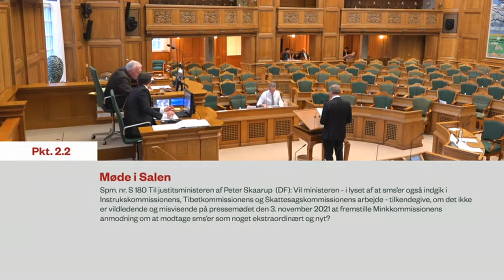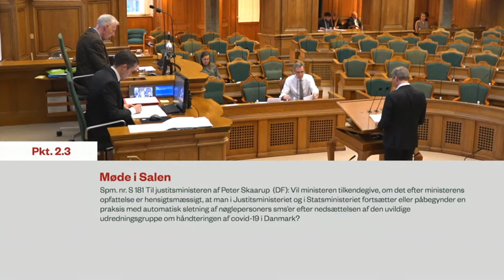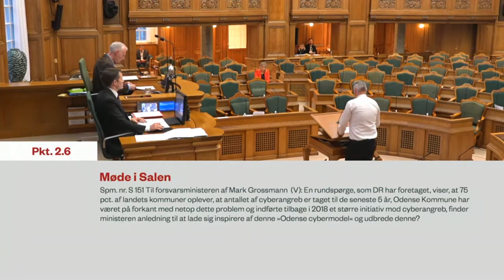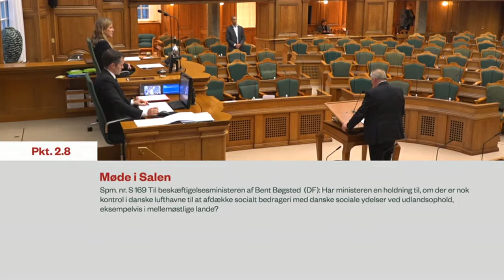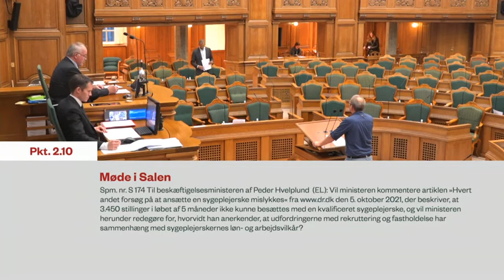Besvarelse af oversendte spørgsmål til ministrene (spørgetid) den 10. november 2021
Spm. nr. S 177: Om man kan frasige sig ansvaret for konsekvenserne for en beslutning, hvis man ikke har læst dokumenterne.
Marlene Ambo-Rasmussen (V):
Mener ministeren, at man som minister kan frasige sig ansvar for konsekvenserne for en beslutning, hvis man ikke har læst dokumenterne?

Spm. nr. S 180: Om sms'er i kommissionsundersøgelser.
Peter Skaarup (DF):
Vil ministeren – i lyset af at sms’er også indgik i Instrukskommissionens, Tibetkommissionens og Skattesagskommissionens arbejde – tilkendegive, om det ikke er vildledende og misvisende på pressemødet den 3. november 2021 at fremstille Minkkommissionens anmodning om at modtage sms’er som noget ekstraordinært og nyt?

Spm. nr. S 181: Om processen omkring påbegyndelse af sletning af sms'er.
Peter Skaarup (DF):
Vil ministeren tilkendegive, om det efter ministerens opfattelse er hensigtsmæssigt, at man i Justitsministeriet og i Statsministeriet fortsætter eller påbegynder en praksis med automatisk sletning af nøglepersoners sms’er efter nedsættelsen af den uvildige udredningsgruppe om håndteringen af covid-19 i Danmark?

Spm. nr. S 178: Om familieretssystemet.
Marlene Ambo-Rasmussen (V):
Hvilke nye tanker eller opfattelser har høringen den 28. oktober 2021 om familieretssystemet givet anledning til for ministeren?

Spm. nr. S 122: Om en fornuftig disponering af forsvarets midler.
Christoffer Aagaard Melson (V):
Mener ministeren, at det er en fornuftig disponering af Forsvarets midler, og at det bidrager positivt til udviklingen af Danmarks forsvarsmæssige kapaciteter, herunder Danmarks forpligtelser over for NATO, når Forsvaret bruger de midler, der i forsvarsaftalen for 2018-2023 blev afsat til at give Forsvaret »et substantielt løft«, til f.eks. forbedring af kloakering, jf. Weekendavisens artikel »Afløb for pengene« bragt den 11. maj 2021, og hvordan mener ministeren at denne økonomiske disponering harmonerer med, at man i Frømandskorpset er nødsaget til at sløjfe næste års optag af nye frømandselever af økonomiske årsager, til trods for at det indgår i selv samme forsvarsaftale, at antallet af specialoperationsstyrkepatruljer skal øges med mere end 50 pct. i forligsperioden, altså inden udgangen af 2023?

Spm. nr. S 151: Om at lade sig inspirere af »Odense cybermodel« og udbrede den til landets øvrige kommuner.
Mark Grossmann (V):
En rundspørge, som DR har foretaget, viser, at 75 pct. af landets kommuner oplever, at antallet af cyberangreb er taget til de seneste 5 år, Odense Kommune har været på forkant med netop dette problem og indførte tilbage i 2018 et større initiativ mod cyberangreb, finder ministeren anledning til at lade sig inspirere af denne »Odense cybermodel« og udbrede denne?

Spm. nr. S 172: Om kommune- og regionsvalg.
Pia Kjærsgaard (DF):
Hvad er ministerens holdning til, at diverse kommuner – bl.a. Lolland Kommune – arrangerer særlige valgarrangementer, valgbusser samt gratis bustransport til valgstederne som en særlig indsats over for indvandrere og efterkommere for at få deres stemmeprocent til kommune- og regionsvalg til at blive højere?

Spm. nr. S 169: Om socialt bedrageri.
Bent Bøgsted (DF):
Har ministeren en holdning til, om der er nok kontrol i danske lufthavne til at afdække socialt bedrageri med danske sociale ydelser ved udlandsophold, eksempelvis i mellemøstlige lande?

Spm. nr. S 171: Om socialt bedrageri i forbindelse med udlandsophold.
Bent Bøgsted (DF):
Har ministeren politiske ideér til en hårdere sanktionering mod dem, der tager deres sociale ydelse med sig til udlandet for en længere periode, der overstiger en almindelig ferie på et par uger?

Spm. nr. S 174: Om sygeplejerskernes løn- og arbejdsvilkår.
Peder Hvelplund (EL):
Vil ministeren kommentere artiklen »Hvert andet forsøg på at ansætte en sygeplejerske mislykkes« fra den 5. oktober 2021, der beskriver, at 3.450 stillinger i løbet af 5 måneder ikke kunne besættes med en kvalificeret sygeplejerske, og vil ministeren herunder redegøre for, hvorvidt han anerkender, at udfordringerne med rekruttering og fastholdelse har sammenhæng med sygeplejerskernes løn- og arbejdsvilkår?

Spm. nr. S 175: Om sygeplejerskernes løn- og arbejdsvilkår.
Peder Hvelplund (EL):
Vil ministeren anerkende en sammenhæng mellem sundhedspersonalets lønforhold og den krise, sundhedssystemet befinder sig i netop nu [...]?

Afholdt den 10. november 2021.

Talere:
Nick Hækkerup (S)
Marlene Ambo-Rasmussen (V)
Peter Skaarup (DF)
Astrid Krag (S)
Trine Bramsen (S)
Mark Grossmann (V)
Mattias Tesfaye (S)
Pia Kjærsgaard (DF)
Bent Bøgsted (DF)
Peder Hvelplund (EL)